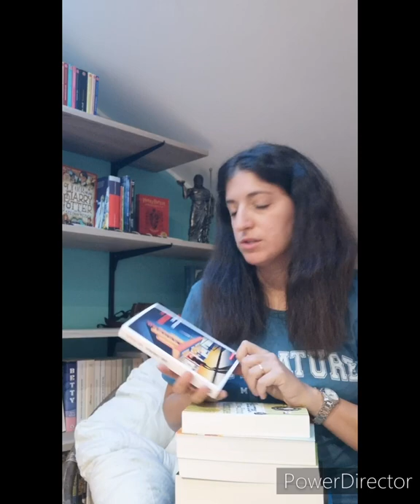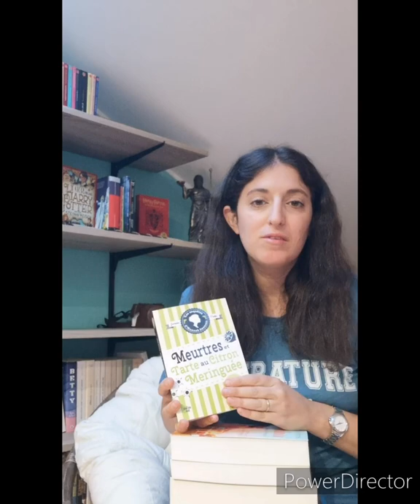Parlons PAL : ma sélection pour Le mois américain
Bonjour,
Dans cette première vidéo je vous présente ma PAL pour Le mois américain, challenge littéraire organisé en septembre sur Instagram

J'ai décidé de créer une chaîne Booktube après énormément d'hésitations, j'adore les livres et en parler avec d'autres accros, cependant je ne suis pas très à l'aise à l'oral ni en montage (et ça se voit !) mais je ne peux que m'améliorer n'est ce pas ;)

Au programme des prochaines vidéos : des PAL, des vidéos thématiques, des updates lecture, un bookshelf tour et bien plus !

Les livres mentionnés dans cette vidéo:
- Sans lendemain de Jake Hinkson
- Meurtres et tarte au citron meringuée de Joanne Fluke
- Jalna tome 4 de Mazo de la roche
- La crête des Damnés de Joe Meno
- Les fantômes de Harvard de Francesca Serritelli
- Une soif de livres et de liberté de Janet Skeslien Charles
- Les chemins de la rédemption de Wiley Cash